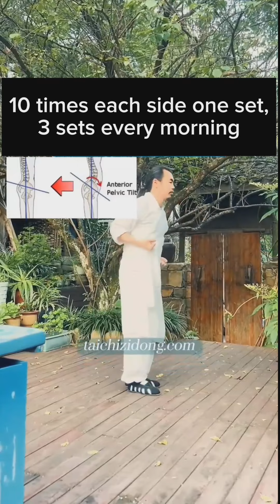Unlocking Vitality: The Transformative Benefits of Tai Chi for Holistic Well-Being | Taichi Zidong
Improve Digestive Function and Relieve Constipation:
Gentle, deliberate movements in Tai Chi stimulate the digestive system, promoting improved digestion and relieving constipation. Embrace a healthier, more balanced internal rhythm through the harmonious flow of Tai Chi.

Lose Belly Fat and Cultivate a Strong Core:
Experience the gradual melting away of excess weight as Tai Chi engages the core muscles, fostering a strong foundation that aids in losing belly fat. Achieve a sculpted physique while enhancing your overall well-being.

Keep Your Back Straight and Young:
Tai Chi's graceful postures and mindful movements contribute to maintaining a straight and youthful posture. Unlock the secret to timeless vitality as you cultivate strength and resilience in your back.

Relieve Lower Back Pain and Enhance Pelvic Tilt:
Bid farewell to lower back pain as Tai Chi's gentle exercises target and alleviate discomfort. Improve the anterior tilt of your pelvic region, promoting better posture and reducing strain on the lower back.

Improve Balance and Stability:
Enhance your equilibrium through Tai Chi's intricate sequences, fostering balance and stability. Fortify your foundation and reduce the risk of falls, ensuring a confident and steady stride in daily life.

Lose Neck Hump and Improve Thoracic Flexibility:
Effortlessly release tension in the neck and shoulders, bidding adieu to the dreaded neck hump. Tai Chi's graceful movements promote thoracic flexibility, providing relief from stiffness and discomfort.

Enhance Heart and Lung Function:
Elevate cardiovascular health as Tai Chi's rhythmic breathing patterns promote enhanced heart and lung function. Experience improved circulation and vitality with each tranquil breath.

Build Overall Strength and Lose Weight:
Tai Chi's holistic approach to fitness builds overall strength, toning muscles throughout the body. Uncover a leaner, more resilient you as you simultaneously shed excess weight through this meditative exercise.

Relieve Back and Hip Pain:
Specifically designed movements in Tai Chi target back and hip pain, offering relief through gentle stretches and controlled motions. Embrace comfort and flexibility as you ease tension in these critical areas.

Improve digestive function
Relieve constipation
Lose belly fat
Relieve lower back pain
Improve anterior tilt of pelvic
Improve balance and stability to avoid falling
Lose neck hump
Improve thoracic flexibility and relieve pain
Improve leg strength and flexibility
Relieve back and hips pain